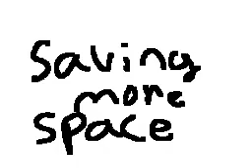God is a girl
Sukai had special powers but when she had bow,the powers were passed onto her.at first she didn't like it at all,but then she started to get used to it :)